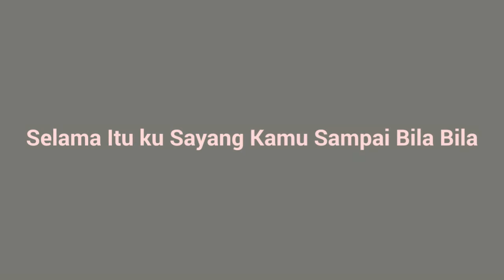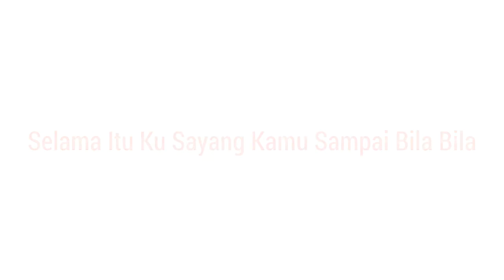Stacy - Bila Bila (Lyrics With Photo Cover)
Stacy - Bila Bila Preview